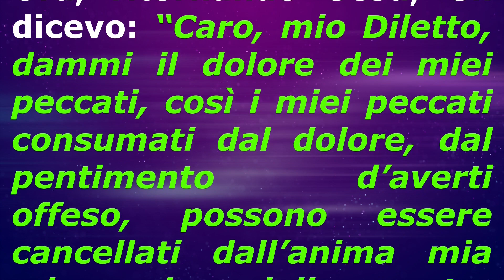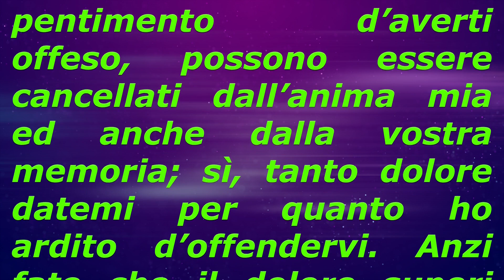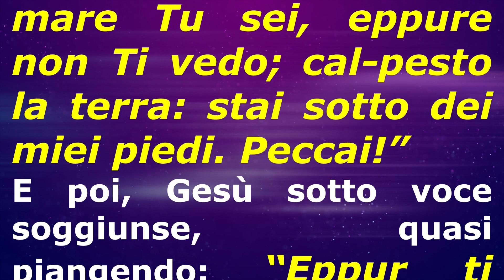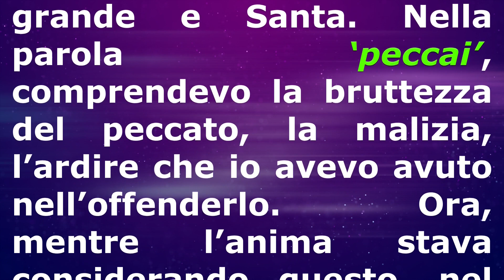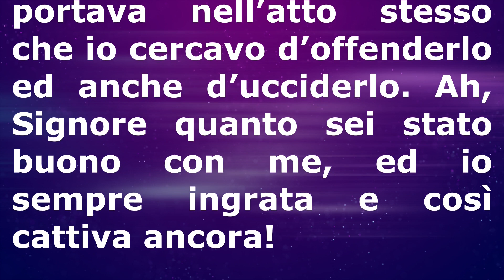Divina Volontà: Gesù mostra a Luisa il vero dolore dei peccati.